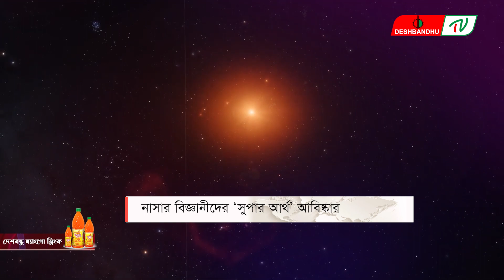নাসার বিজ্ঞানীদের ‘সুপার আর্থ’ আবিষ্কার | দেশবন্ধু টিভি | DeshbandhuTV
▶🔶 Search Me in google : deshbandhu TV